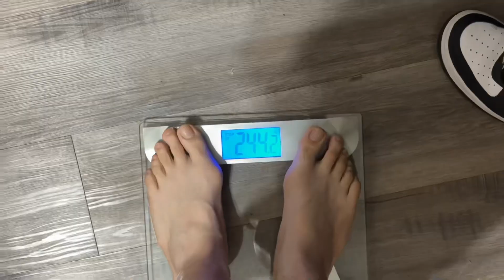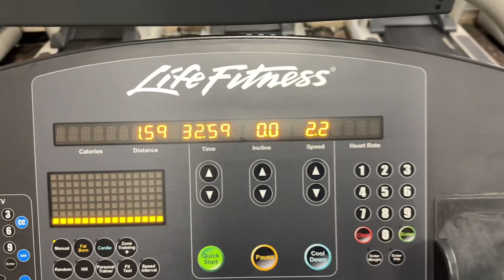Day 24 of 75hardchallenge